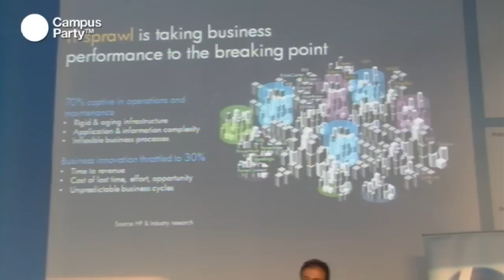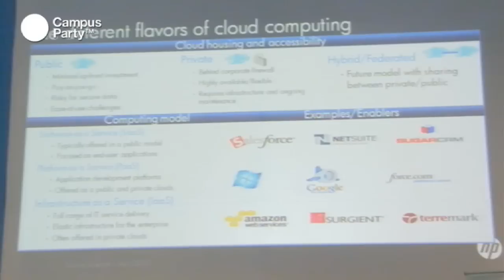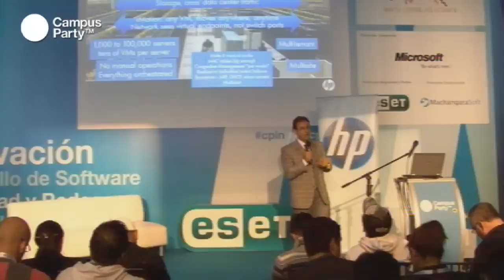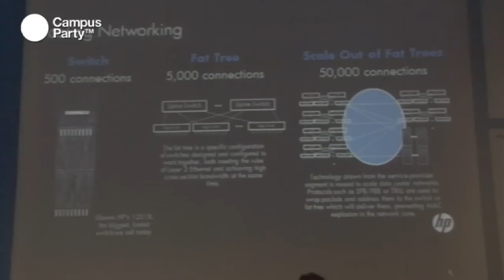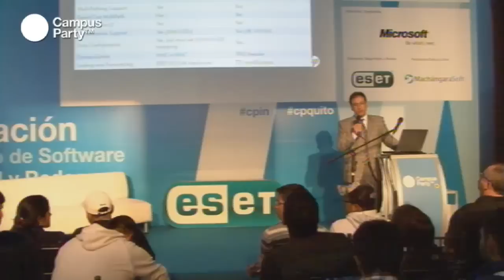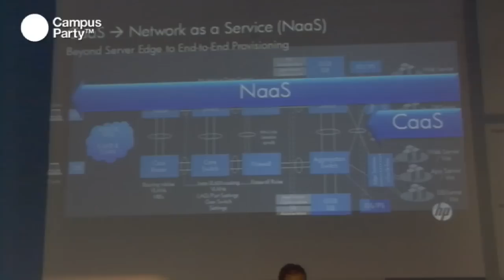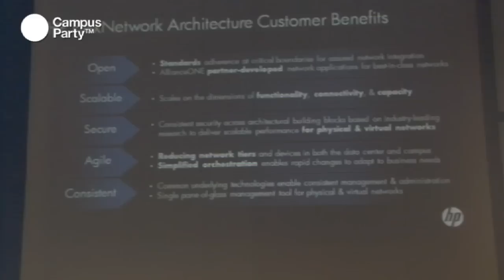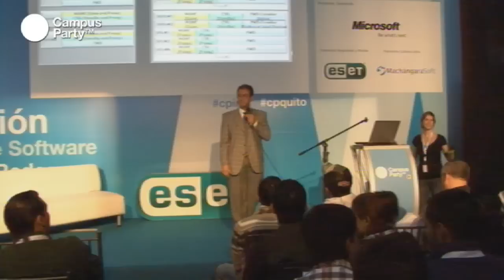CPQuito1 - Iniciativas de contenido abierto 593